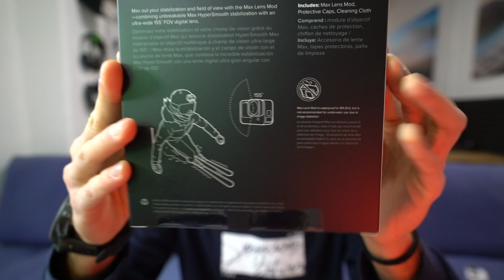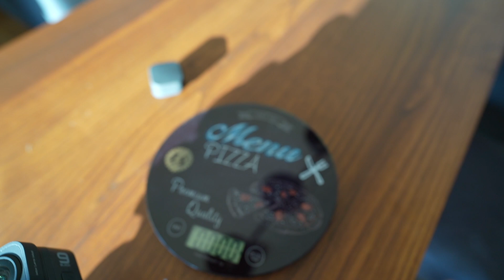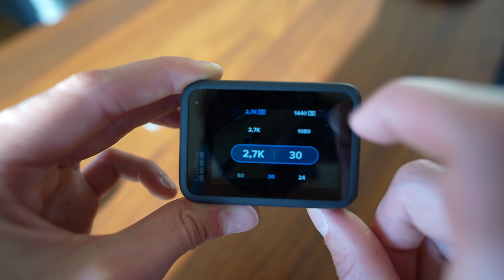GOPRO MAX MOD CHE DELUSIONE perchè non comprarla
Quanto conviene davvero acquistare la lente grandangolare per gopro 9 MAX MOD? In questa recensione vi espongo il mio punto di vista.

●ATTREZZATURA VIDEO CHE USO●

► Vuoi offrirmi un caffè?